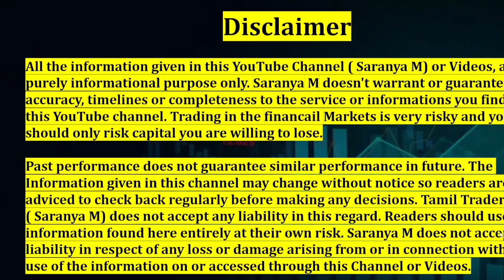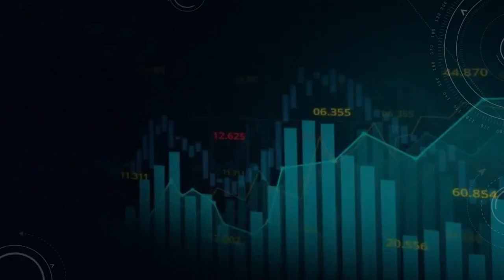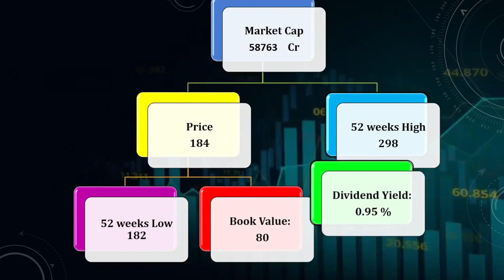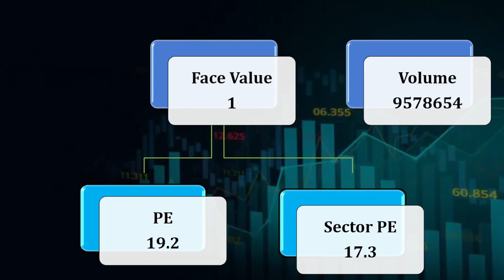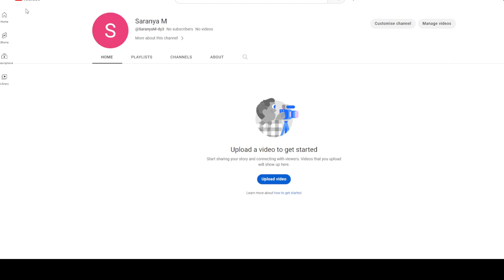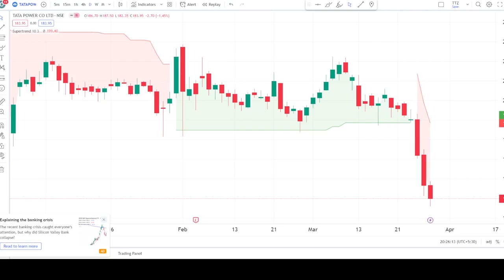TATA Power Stock Analyze 52 வார சரிவில் TATA POWER சரிவை பயன்படுத்தி வாங்கலாமா